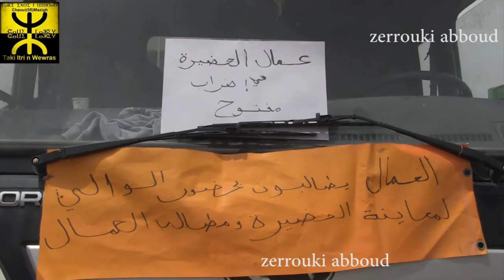ولاية ام البواقي :بارك ببلدية عين البيضاء مخروق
حينما يغيب الضمير الاخلاقي والمهني وتضرب القوانين عرض الحائط والداب راكب مولاه ... المير غائب والخدامة حايرين وعلى خبزة اولادهم شاقين والمسؤولين غايبن وراقدين  ويكن يا وزير الداخلية يا سي بدوي اطلق اعليهم الرعد يدوي خطرماش راهم ايشهدوا غير لليلة الرعد